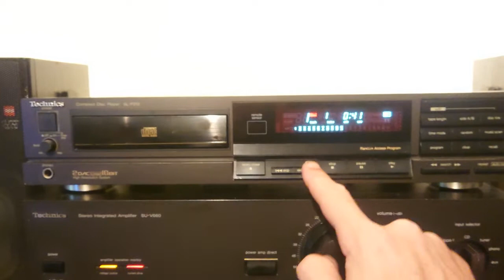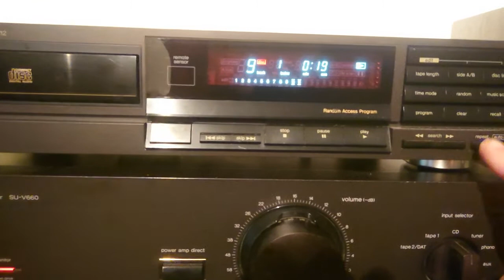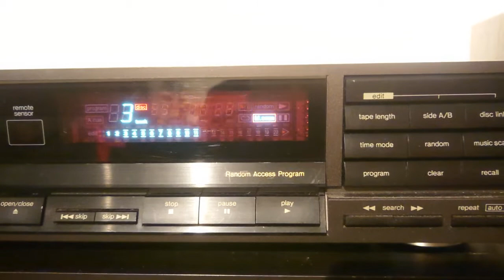Technics SL-P212 Compact Disc Player